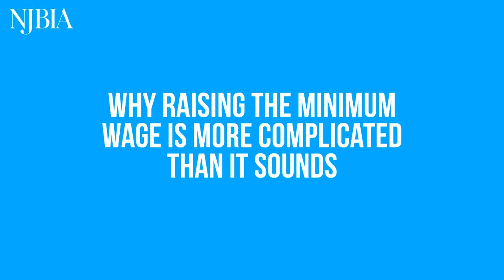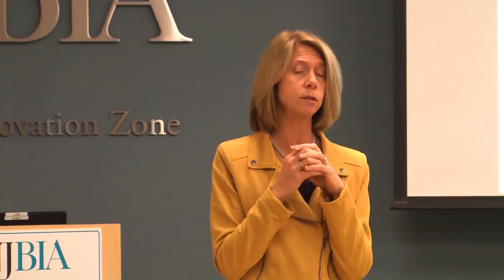A Case Against Raising the Minimum Wage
"One of the top concerns is what will happen to benefits if you have to increase your wages," says NJBIA's Michele Siekerka as she explains some of the potential complications of raising New Jersey's minimum wage to $15 an hour.